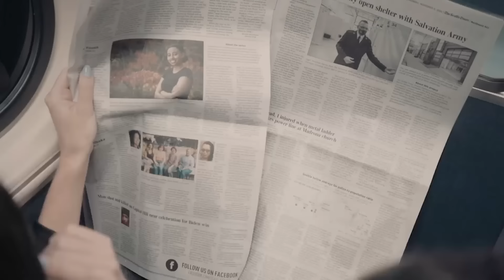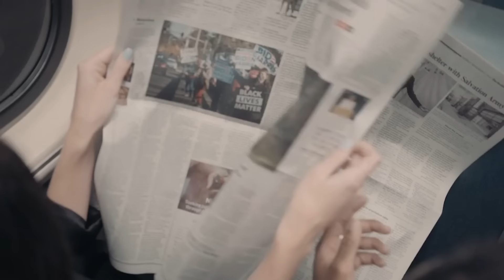جنگ خونین ایران و اسرائیل در دریا | اعتراف سردار سلامی 12 کشتی را زدیم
اردیبهشت و خرداد ۱۳۹۸ ماه‌هایی «داغ» در خلیج فارس بودند؛ سلسله‌ای حادثه برای کشتی‌های تجاری در هر دو منتهی الیه تنگه هرمز خبرساز شد. تحلیلگران این حادثه‌ها را نوعی «جنگ غیرعلنی در دریا» بین ایران و اسرائیل خواندند.

چند روز پس از اینکه یک کشتی با پرچم ایران به نام «آرمان ۱۱۴» در خلیج مقابل پالایشگاه نفت بانیاس در سوریه لنگر انداخت، ستونی از دودی تیره و غلیظ در آسمان پدیدار شد. این ابر سیاه که از کیلومترها دورتر قابل مشاهده بود، نتیجه‌ یک انفجار روی یک کشتی کوچک‌تر به نام  «ویزدام» در تاریخ ۲۴ آوریل ۲۰۲۱ (۴ اردیبهشت ۱۴۰۰) بود.

نفتکش آرمان ۱۱۴ مدتی قبل (زمان دقیق آن به دلیل خاموش بودن فرستنده کشتی مشخص نیست) از این حادثه به سواحل سوریه در آب‌های تحت کنترل بشار اسد در منطقه طرطوس رسید. این کشتی، سنگین‌تر از آن بود که بتواند به دلیل عمق کم بستر دریا، وارد بندر شود. به همین دلیل کشتی ویزدام برای انتقال کشتی به کشتی و تخلیه صدها هزار بشکه نفت و انتقال آنها به پالایشگاه ــ که برای منافع رژیم سوریه حیاتی است ــ به کمک آمد. نیروهای ویژه اسرائیلی به عنوان مظنونین عامل حمله با پهپاد به این کشتی شناخته شدند، اما طبق سیاست همیشگی اسرائیل، هیچ تأیید یا تکذیبی از سوی تل آویو صورت نگرفت. در این حادثه سه نفر جان خود را از دست دادند.

حمله به ویزدام یک حادثه منحصر به فرد نیست، بلکه بخشی از سلسله حملات دریایی گسترده است که بین خلیج فارس، دریای سرخ و مدیترانه در جریان است. از سال ۲۰۱۹(۱۳۹۸)، حملات بسیاری به کشتی‌های تجاری، عمدتا تانکرهای نفتی و همچنین واحدهای نظامی، منطقه را تحت تاثیر قرار داده است. اسرائیل و ایران، مظنون به مشارکت در تشدید این دست اقدامات تلافی‌جویانه در برابر یکدیگر در منطقه هستند. گزارشی از وال استریت ژورنال که در تاریخ ۱۱ مارس ۲۰۲۱ (۲۱ اسفند ۱۳۹۹) منتشر شد، نشان می‌دهد که از اواخر سال ۲۰۱۹ حداقل دوازده شناور ایرانی توسط نیروهای اسرائیلی مورد هدف قرار گرفته‌اند.

کشتی آرمان ۱۱۴ که قبلا «آدریان دریا» نامیده می‌شد، کشتی ناشناخته‌ای نیست. رسانه‌های بین‌المللی از سال ۲۰۱۹ (۱۳۹۸) که این کشتی خبرساز شد، با آن آشنا هستند. در ۴ ژوئیه (۱۳ تیر) همان سال، نیروی دریایی سلطنتی بریتانیا این کشتی را در جبل‌الطارق به اتهام تحویل نفت به رژیم سوریه‌ که تحت تحریم‌های اتحادیه اروپا قرار دارد، توقیف کرد. نیروی دریایی سپاه پاسداران همان زمان طی اقدامی تلافی‌جویانه یک کشتی بریتانیایی به نام «استنا ایمپرو» را در خلیج فارس توقیف کرد و در همین راستا دولت بریتانیا کشتی آدریان دریا را آزاد کرد. علی‌رغم اینکه مقامات انگلیس، از تهران ضمانت کتبی رسمی مبنی بر عدم تحویل ۲.۱ میلیون بشکه نفت ایران در سوریه را دریافت کردند، وزارت امور خارجه آمریکا تصاویری ماهواره‌ای منتشر كرد كه ثابت می‌كند این نفتکش ایرانی در اوایل ماه اكتبر ۲۰۱۹ بار خود را در سوریه تخلیه كرده است.
ماه‌های مه و ژوئن سال ۲۰۱۹ (اردیبهشت و خرداد ۱۳۹۸)، ماه‌هایی «داغ» در خلیج فارس بودند؛ یک سری از حوادث در ارتباط با کشتی‌های تجاری در هر دو منتهی الیه تنگه هرمز خبرساز شد. در تاریخ ۱۲ ماه مه (۲۲ اردیبهشت) چهار کشتی در نزدیکی ساحل فجیره آسیب دیدند: «المرزوقة» و «امجد» با پرچم عربستان سعودی، «آ.میشل» با پرچم امارات متحده عربی و «آندرئا ویکتوری» با پرچم نروژ مورد اقدامات خرابکارانه قرار گرفتند. یک ماه بعد در ۱۳ ژوئن (۲۳ خرداد)، «فرانت آلتر» و «کوکوکا کوریجس» نیز توسط مین‌های چسبنده آسیب دیدند. ایالات متحده، ایران را به دست داشتن در این حملات متهم کرد.

در حالیکه اکثر رسانه‌های بین‌المللی، تشدید تنش میان ایران و ایالات متحده که منجر به سرنگونی پهپاد آمریکایی در ۲۰ ژوئن (۳۰ خرداد) شد و همچنین ترس از تعطیلی تنگه هرمز توسط ایران را پوشش می‌دادند، شمار کمی به حادثه عجیبی که یک نفتکش ایرانی را در تاریخ ۲ ماه مه (۱۲ اردیبهشت) در دریای سرخ درگیر کرد، توجه کردند. رسانه‌های وابسته به آمریکا به پوشش خبری این حادثه پرداختند و آن را تحت عنوان کمک عربستان سعودی به یک نفتکش ایرانی که به دلیل آتش سوزی کشتی در مضیقه است، گزارش کردند. این حادثه در واقع اولین مورد شناخته شده از سلسله حملات ادامه‌دار اسرائیل  بود که بسیاری از تحلیلگران را بر آن داشت تا درباره «جنگ اعلان‌نشده در دریا» بین ایران و اسرائیل صحبت کنند.

⛔ اگر این ویدیو رو دوست داشتی پیشنهاد میکنم به این ویدیو ها هم سر بزنی مطمئنم سوپرایز میشی ⛔